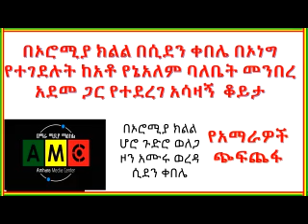የሆሩ ጉድሩ አማራ እናት ዋይታ